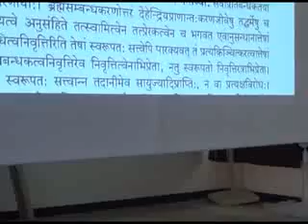009 सिद्धान्त रहस्य (हिन्दी) 2017 गो.श्रीशरदकुमारजी (मांडवी हालोल)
सिद्धान्त रहस्य (हिन्दी) 2017,हलोल श्रीवल्लभविध्यापीठ २०१७